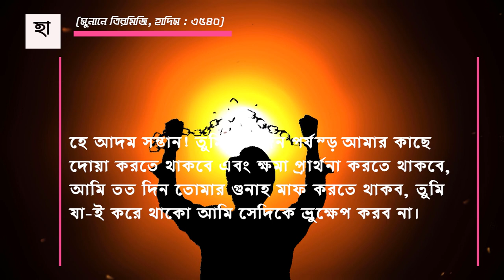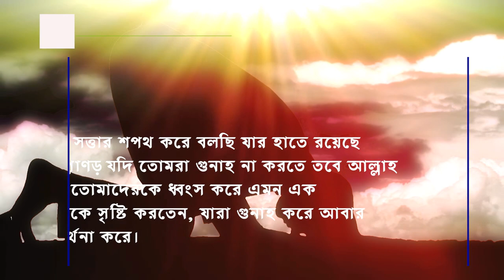হে আদম সন্তান গুনাহ করে হতাশ হবেন না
তাওবা ও ইস্তিগফার একই গুনাহ আল্লাহ কী মাফ করবে ,তাওবা করার পর একই গুনাহ আবার করে তাওবা করলে আল্লাহ কী মাফ করবেন? তাওবা কবুলের শর্ত,তাওবা কিভাবে করবো,তাওবা করার নিয়ম,তাওবা করার সঠিক নিয়ম,তাওবা করা তাওবা,
তাওবার ফজিলত,
তওবা কিভাবে করতে হয়,
বান্দার হক থেকে তাওবা করার উপায়,
তওবা কিভাবে পড়ে,
তওবা করার দোয়া বাংলা,
তওবার গল্প,
তওবার ঘটনা,
তাওবা নাসুহা,
তাওবা নামাজ পড়ার নিয়ম,
যে ভাবে তওবা করলে আল্লাহ কবুল করবেন,
তাওবা কবুলের শর্ত,
তাওবার শর্ত কয়টি